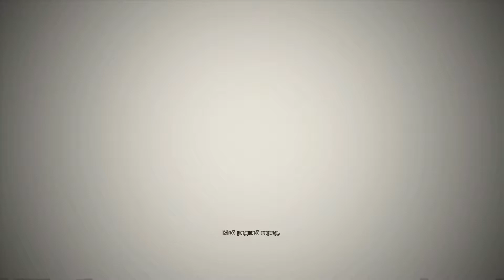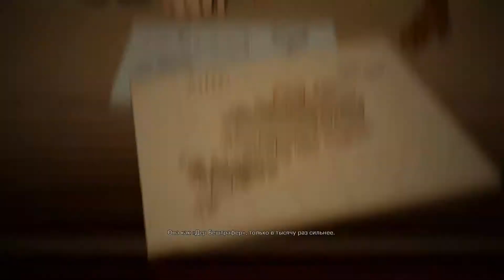WOLFENSTEIN 2: ХРОНИКИ СВОБОДЫ. ПРОХОЖДЕНИЕ НА ПК ♦ЭПИЗОД 3 – ПОДВИГИ КАПИТАНА ВИЛКИНСА♦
Это прохождение дополнения «THE DEEDS OF CAPTAIN WILKINS» (ПОДВИГИ КАПИТАНА ВИЛКИНСА) к шутеру «WOLFENSTEIN 2: THE NEW COLOSSUS» на Русском языке.